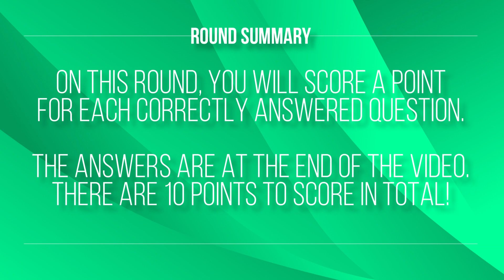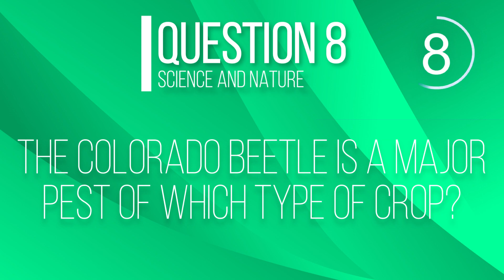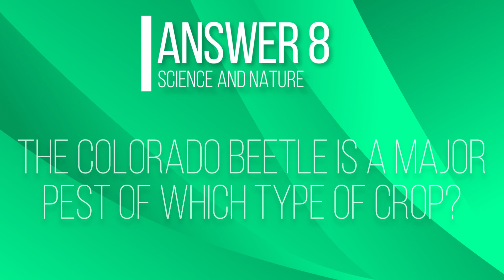Science and Nature Quiz Round 7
▬ Round Summary  ▬▬▬▬▬▬▬▬▬▬

Science and Nature - Here you will encounter 10 science and nature related questions. To score a point you must correctly answer a question. There are 10 points in total to score.

▬ Key Timestamps  ▬▬▬▬▬▬▬▬▬▬

00:00 - Introduction
00:26 - Question 1
00:52 - Question 2
01:18 - Question 3
01:43 - Question 4
02:09 - Question 5
02:35 - Question 6
03:00 - Question 7
03:26 - Question 8
03:52 - Question 9
04:17 - Question 10
04:44 - Answers

▬ Background Music  ▬▬▬▬▬▬▬▬▬▬